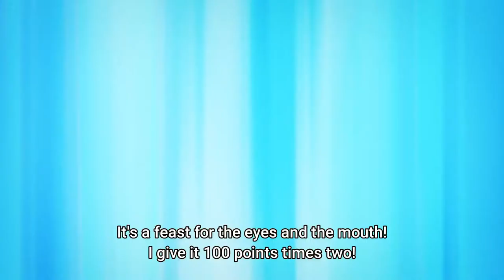Prince Wein Defeated by Food- Tensai Ouji no Akaji Kokka Saisei Jutsu Episode 11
Anime: Tensai Ouji no Akaji Kokka Saisei Jutsu
The Genius Prince's Guide to Raising a Nation Out of Debt